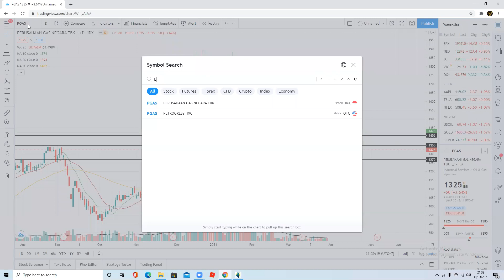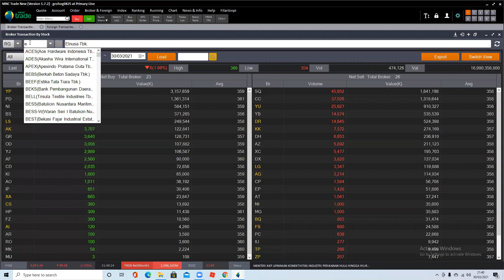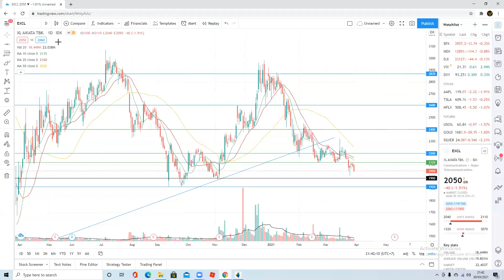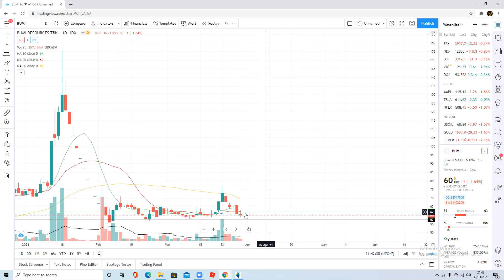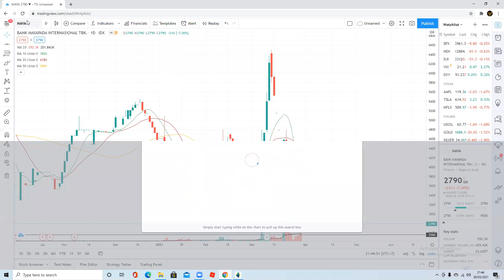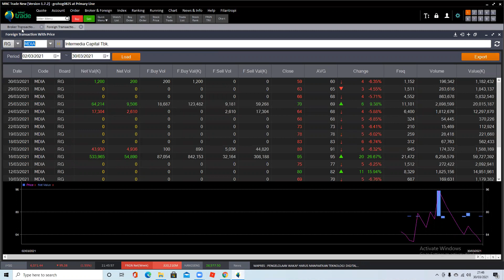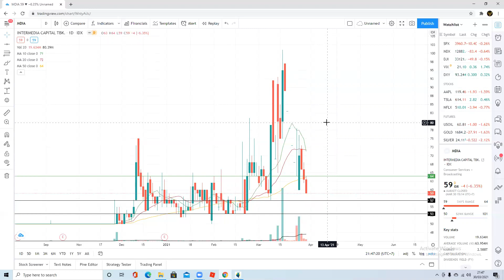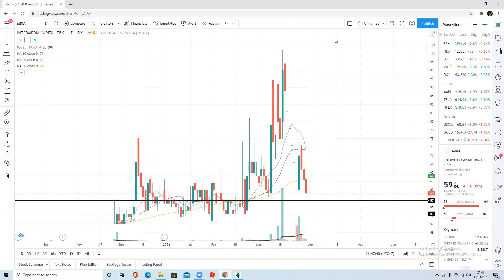Analisa Teknikal BBNI PTPP JSMR INKP PTBA GIAA BRIS WSKT PGAS ELSA Excl BUMI Maya FORU MDIA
Bagi Yang ingin support Channel Magicom

Analisa Teknikal
BBNI PTPP JSMR INKP PTBA GIAA BRIS WSKT PGAS ELSA Excl BUMI Maya FORU MDIA